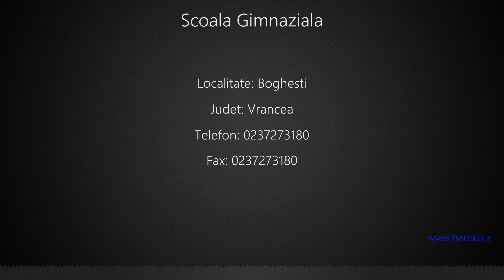Scoala Gimnaziala Boghesti